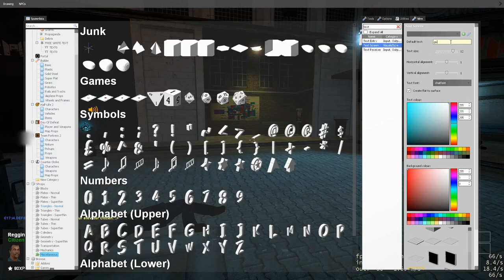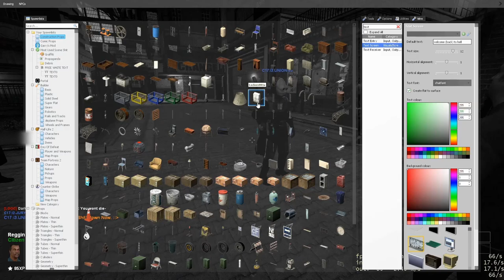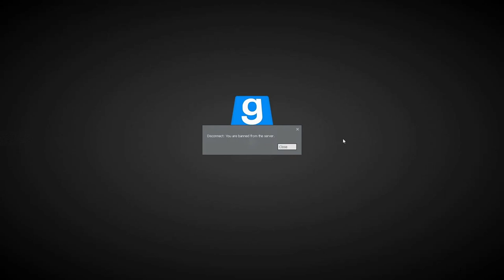[Landis HL2RP] Collateral Damage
A three-part adventure of my first and last night on Landis.
Titled "collateral damage" as this may lead to more people getting banned.

00:00 Intro
00:28 1 AM
05:57 2 AM
10:38 3 AM
11:46 3 30 AM

Music (in order):
BLACKHANDPATH - Yukio Mishima (Was Artistically Justified and Did Nothing Wrong)
Chemlab - Codeine, Glue And You
Chemlab - Neurozone
FF7 - One Winged Angel
VoidDweller - LRAD
VoidDweller - DIY More like DIWhy's it So Hard Not To Be A Fucking Creep
Chemlab - Suicide Jag